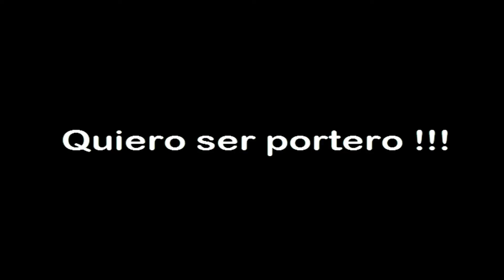Quiero ser portero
Las mejores atajadas, hecho por tatilini